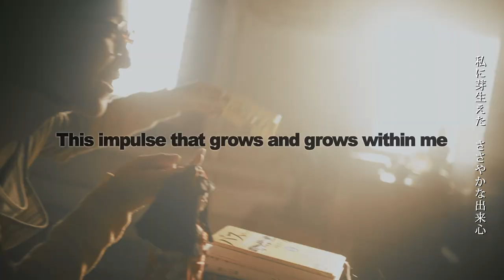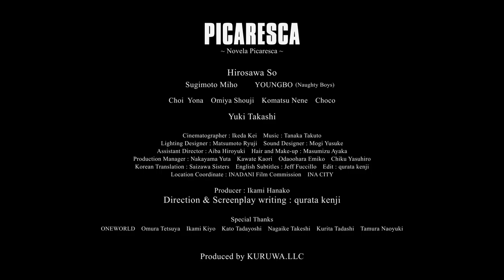『 PICARESCA ～Novela Picaresca～ 』予告編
☆★AWARD☆★

　☆Underexposed Film Festival 2019 (USA)
　　GRAND JURY AWARD（最高賞）

　☆Yamagata International Movie Festival 2017 (Japan)
　　The Grand Prize（最高賞）

　☆The 14th Cinema on the Bayou Film Festival (USA)
　　Narrative Short Special Jury Award（最高賞）

　☆Shortshorts Film Festival & Asia 2018 (Japan)
　　Hikari TV Award
　　Audience Award

　☆Short. Sweet. Film Fest 2019(USA)
　　Honorable Mention Drama Award

　☆YoFiFest The Yonkers Film Festival 2019 (USA)
　　Official Selection

　☆Norrköping Film Festival 2018 (Sweden)
　　Official Selection

　☆ASIANA International Film Festival 2018 (Korea)
　　Official Selection

　☆Guam International Film Festival 2018 (Guam-USA)
　　Official Selection

　☆CAMERA JAPAN Festival 2018 (Rotterdam)
　　Official Selection

　☆Utomhusbio 2018 (Sweden)
　　Official Selection

「悪い子になりたい」
そんな幼少の想いを抱えて古本屋に閉じ込められてきた店主ヨーコは、心惹かれた小説家の一言から無知で無垢な犯罪を計画する。それは悲喜交々の人生への「悪戯」のような日々となっていく。

Yoko wishes to become the “bad kid” but she is trapped in her little book store. One day, she falls in love with a phrase written by a novelist, and starts to plan a very innocent and mindless crime, which becomes an everyday prank towards a joyful life.

☆CAST
広澤　草 Hirosawa So　　結城貴史 Yuki Takashi
杉本ミホ Sugimoto Miho　 ヨンボ YOUNGBO (Naughty Boys)
チェ・ヨナ CHOI YONA　 大宮将司 Omiya Shouji
チョコ Choco　　小松希寧 Komatsu Nene

☆STAFF
撮影：池田 圭 Ikeda Kei
照明：松本竜司 Matsumoto Ryuji
録音・サウンドデザイン：茂木祐介 Mogi Yusuke
助監督：相羽浩行 Aiba Hiroyuki
ヘアメイク：升水彩香 Masumizu Ayaka
制作：中山祐太 Nakayama Yuta
河手歌織 Kawate Kaori
織田大原江美子 Odaoohara Emiko
知久泰宏 Chiku Yasuhiro
プロデューサー：伊神華子 Ikami Hanako

監督 / 脚本 / 編集：倉田健次 qurata kenji